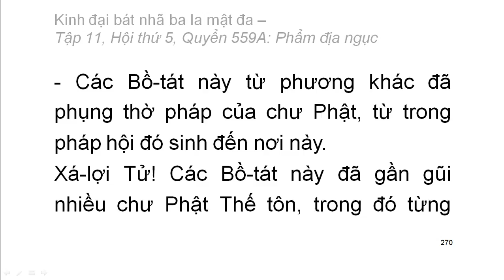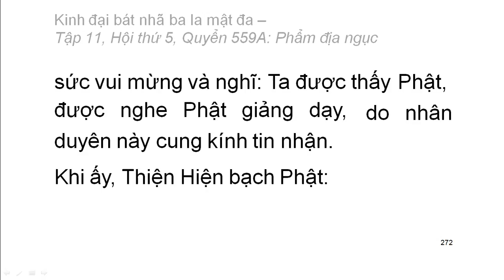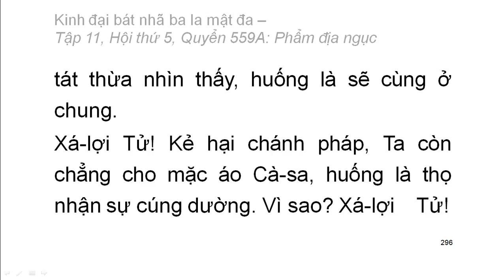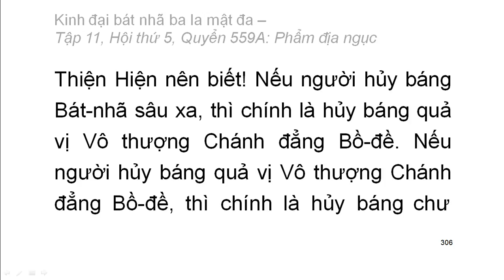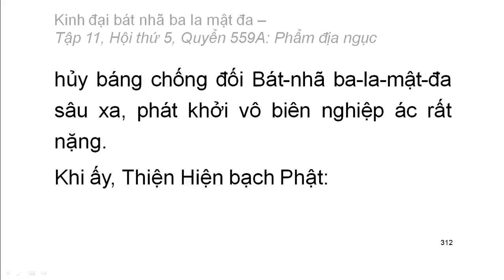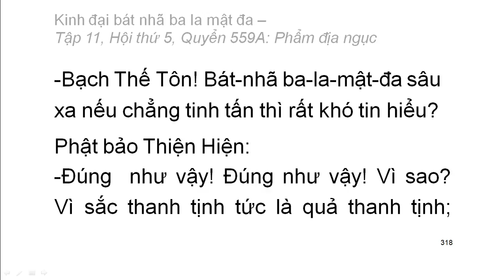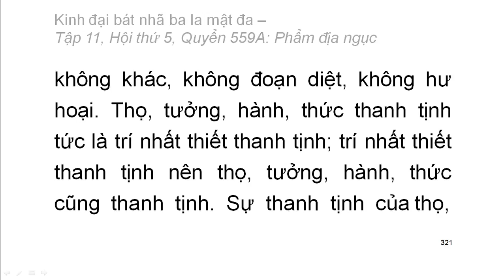600 quyển Kinh Đại Bát Nhã Ba La Mật Đa: Quyển .../600 (tiếp) (đọc lần 2) (rất hay)